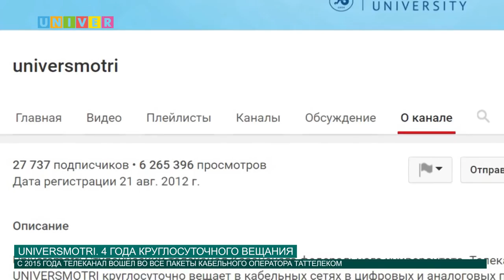UNIVERSMOTRI 4 года круглосуточного вещания с ведущей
9 сентября исполняется 4 года как телеканал UNIVERSMOTRI начал свое круглосуточное интернет-вещание. В честь этого события мы предлагаем вспомнить, как зарождалось студенческое телевидение КФУ и как мы стали единственным примером в полном смысле студенческого университетского телеканала в России.